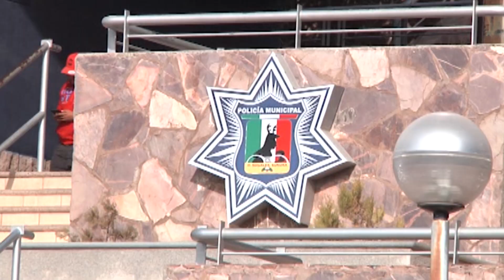Para empezar el día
Buen día es tiempo de la información para empezar el día con Meganoticias Nogales